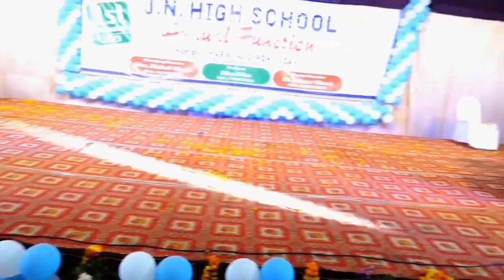| PASOORI SONG | DANCE PERFORMANCE BY J.N. HIGH SCHOOL | BARABANKI | ANNUAL FUNCTION | PATHAN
Welcome to J N High School's YouTube channel! We're a leading educational institution that is dedicated to providing quality education to students from all walks of life.
Our school has a rich legacy of academic excellence and holistic development, and we're proud to have shaped the lives of countless students over the years.

On this channel, you'll find a range of videos that showcase the various academic, co-curricular, and extracurricular activities that take place at
[J.N.High School] From inspiring talks by renowned speakers to thrilling performances by our students at sports events and cultural festivals, we've got it all covered.

We also provide useful information about our school and admissions process, so if you're considering joining our [J.N.High School] family, be sure to subscribe to our channel and stay updated with the latest news and updates.

Thank you for visiting our channel, and we look forward to sharing our [J.N.High School] experience with you!

A wonderful performance by the children of
[J.N.High School.]

SONG - PASOORI , JHOOME JO PATHAN , PATHAN SONG
ARTIST - SHAE GILL , ALI SETHI , ARIJEET SINGH
ALBUM - PASOORI , JHOOME JO PATHAN